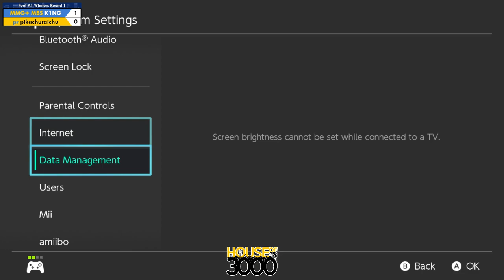Xeno335 Pool A1 Winners Round 1 K1NG vs pikachuraichu